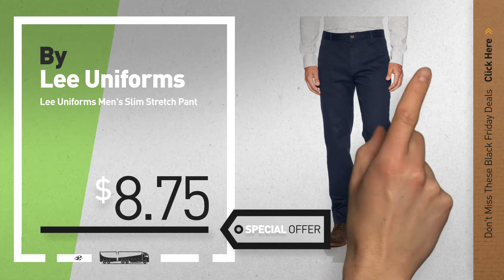Cyber Monday Lee Uniforms Men's Clothing: Lee Uniforms Men's Modern Fit Long Sleeve Polo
Black Friday / Cyber Monday Lee Uniforms Men's Modern Fit Long Sleeve Polo by Lee Uniforms

Black Friday / Cyber Monday Lee Uniforms Men's Long-Sleeve Oxford Shirt by Lee Uniforms

Black Friday / Cyber Monday Lee Uniforms Men's Straight-Leg College Pant by Lee Uniforms

Black Friday / Cyber Monday Lee Uniforms Men's Slim Stretch Pant by Lee Uniforms

Black Friday / Cyber Monday Lee Uniforms Men's Short-Sleeve Oxford Shirt by Lee Uniforms

Black Friday / Cyber Monday Lee Uniforms Men's Slim Straight Pant by LEE

Black Friday / Cyber Monday Lee Uniforms Men's Long Sleeve Dress Shirt by Lee Uniforms